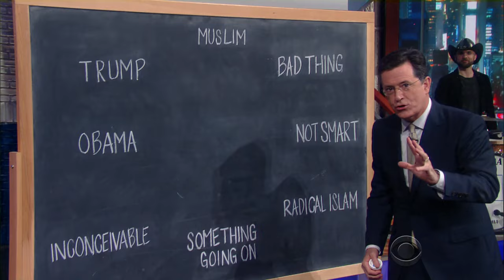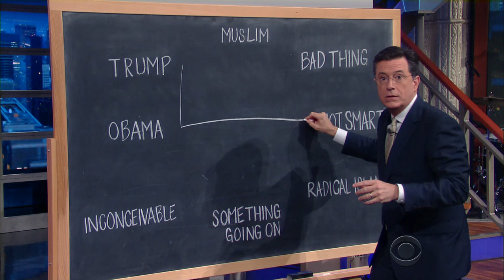This Diagram Explains Trump's Response To Orlando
Donald Trump used our latest national tragedy to score political points. But why? Stephen tries to connect the dots.